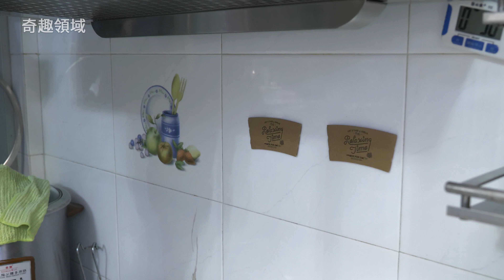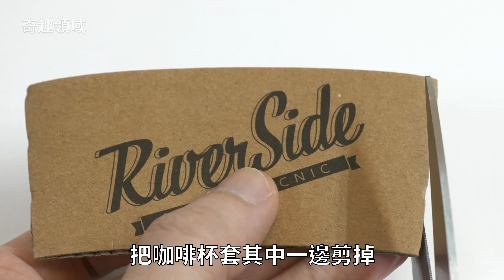咖啡杯套千萬別扔掉！把它廢物再利用！原來有10個妙用！10 Ways Using Starbucks Coffee Cup sleeve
10 Ways Using Starbucks Coffee Cup sleeve

咖啡杯套
10個妙用

妙用1：
Using Starbucks Coffee Cup sleeve DIY mobile phone holder
把咖啡杯套DIY再利用
自製一個手機支架

妙用2：
Use a Coffee Cup sleeve holder to store items
把咖啡杯套正面摺成方型
把咖啡杯套放在一起
方便收納物品

妙用3：
把紙袋提手把拆出來
把提手釘在咖啡杯套上
攜帶咖啡杯更方便

妙用4：
Use a Coffee Cup sleeve holder to store kitchenware
把咖啡杯套黏上強力膠帶
能收納廚具
把金屬線捲成橢圓形
把金屬線黏在咖啡杯套內
黏在牆上，能收納牙膏或護膚品

妙用5：
把5個咖啡杯套拼在一起
能作隔熱墊使用

妙用6：
Use a  Coffee Cup sleeve holder to store cards and invoices
把咖啡杯套黏在告示板上
能收納卡片和發票

妙用7：
Use the Coffee Cup sleeve holder to store the necklace
把咖啡杯套左右2側各剪斜角
方便收納項鍊，不打結

妙用8：
Use a Coffee Cup sleeve holder to store the mobile phone data cable
把咖啡杯套DIY
方便收納手機數據線

妙用9：
Use a Coffee Cup sleeve holder to store stationery
把咖啡杯套DIY
收納文具更整齊

妙用10：
Use a Coffee Cup sleeve holder to secure the hat
把咖啡杯套其中一邊剪掉
咖啡杯套能固定帽子